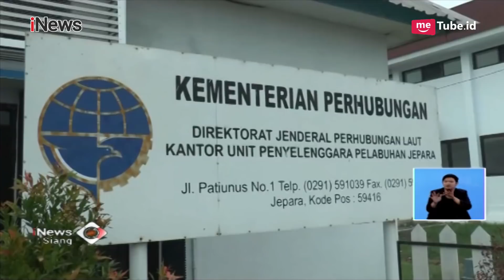Pascatsunami, Nelayan Tanjung Lesung Nekat Melaut Meski Gelombang Tinggi - iNews Siang 03/01